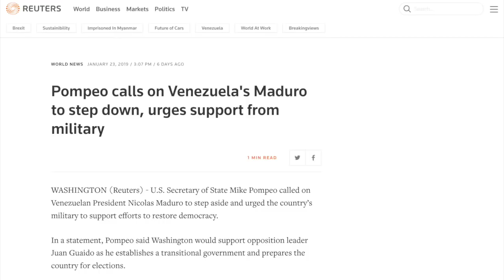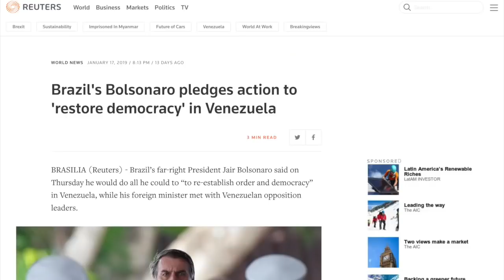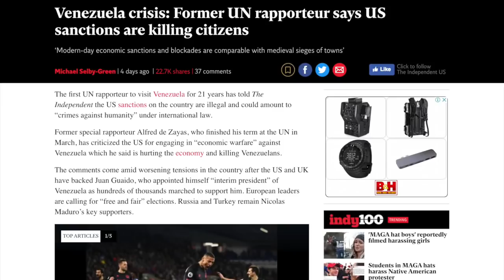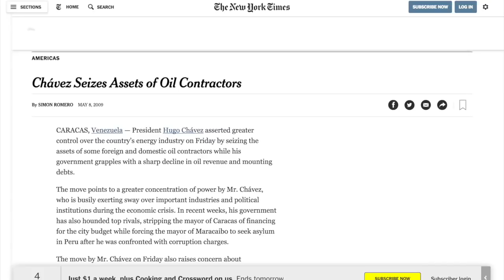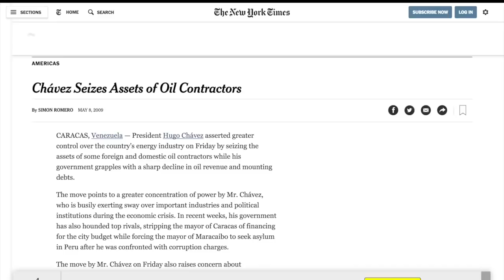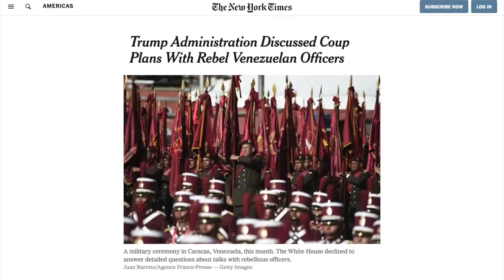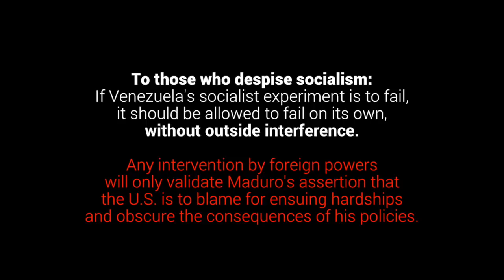The REAL Reason The U S Wants Regime Change in Venezuela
The U.S. and its allies have decided to throw their weight behind yet another coup attempt in Venezuela. As usual, they claim that their objectives are democracy and freedom. Nothing could be farther from the truth.

The following presentation will expose the real motives and human consequences of this gambit. We'll start with a quick rundown of recent events. To fully understand those events however, will require a history lesson; a background check on the key players. Supporting links, documentation, and updates can be found at StormCloudsGathering.com/venezuela

This content is creative commons. You have permission to download and distribute by any and all means.